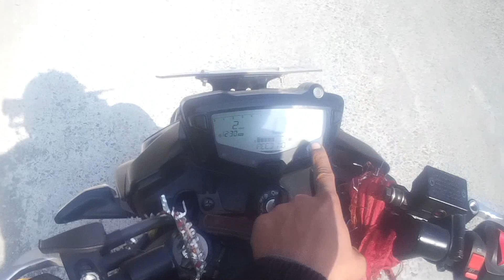Apache RTR 200 top speed test | with pillion & without pillion | pahadi riders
Apache rtr 200 top speed tested at dehradun road.
Maldevta road raipur,dehradun.
apache rtr 200 4v
Rider :- himanshu negi
partners :- sachin and mehak
we try to take the apache at the top speed in dehradun roads.
apache rtr 200 2017 model top speed tested.
thankewwwwww